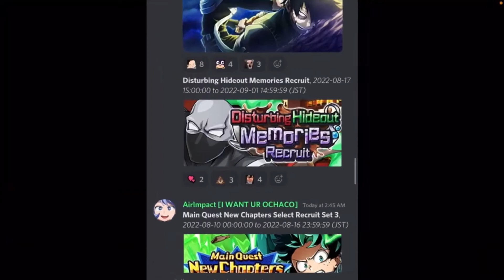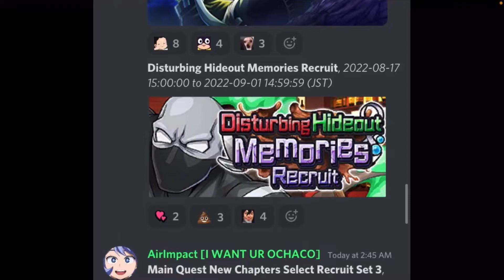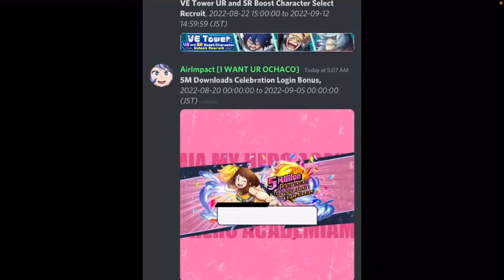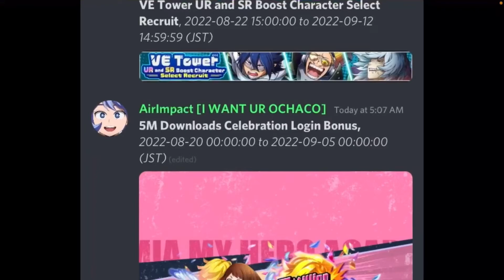MY HERO ACADEMIA ULTRA IMPACT UR TWICE IS THE NEXT CHARACTER THAT IS GOING DROP SOON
The data mine gods have spoken and they have confirmed that next character that is going to be dropping in the game soon is none other the home boy himself twice.